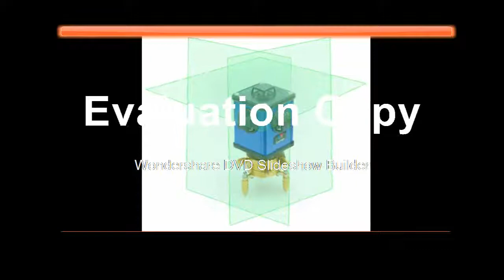12 green wall mounted instrument 3D green laser level light high precision LD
12 green wall mounted instrument 3D green laser level light high precision LD
Product On Aliexpress

Brand Name:LETERMeasurement Model:12 linesModel Number:360Precision:1mmWavelength:635Size:11Type:Vertical & Horizontal LasersCondition:NewType:Laser LevelMPN:Does Not Apply